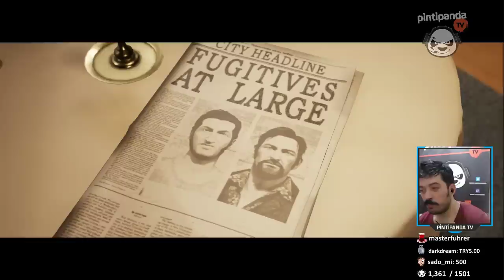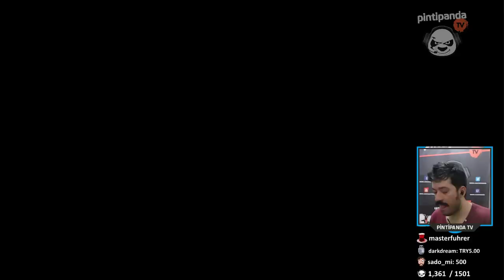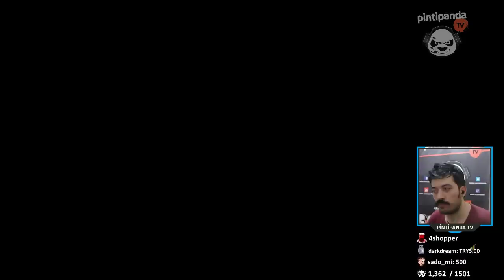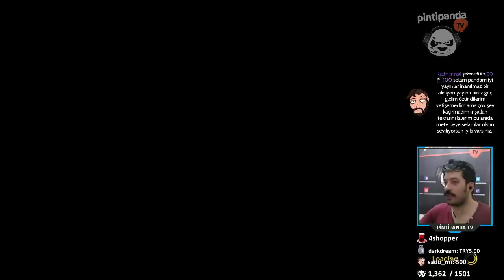[5.BÖLÜM] İNANILMAZ HASTANE KAÇIŞI | A Way Out w/ Eastergamers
İnanılmaz kaçış, intikam ve ihanet hikayesine hoşgeldiniz. Eastergamers Mete ile nefesleri kesen bir oyunda karşınızdayız. Beğeni ve yorumlarınız çok önemli, teşekkürler arkadaşlar :)